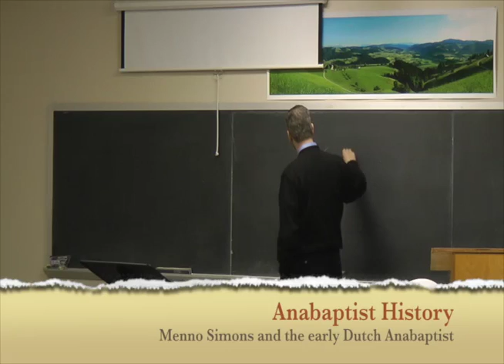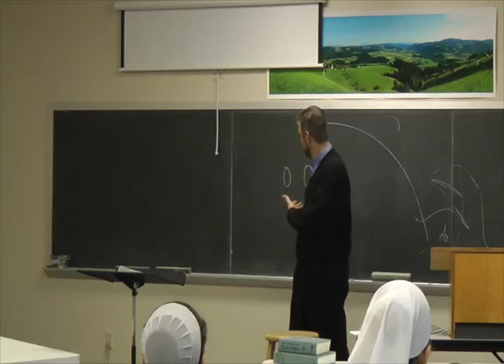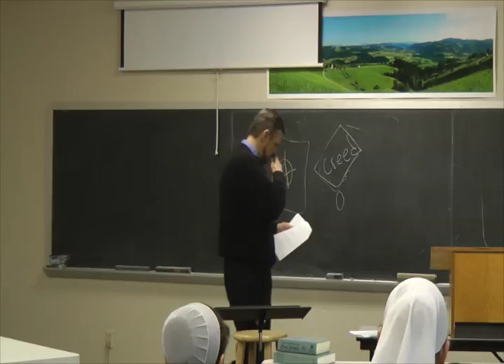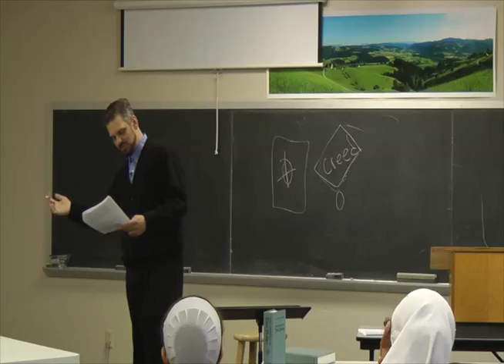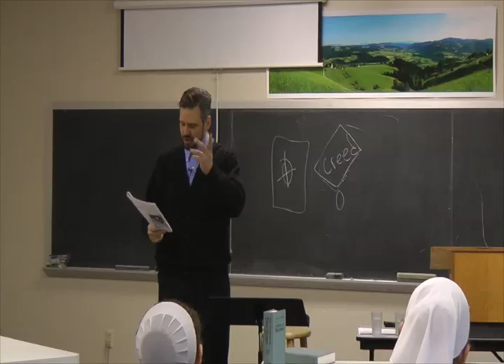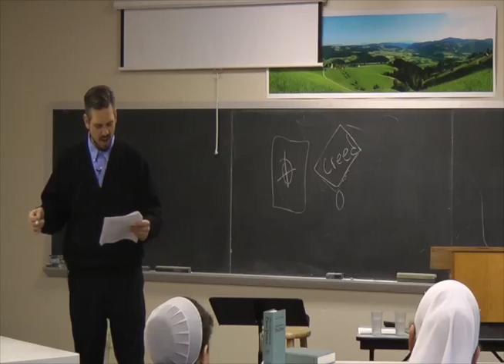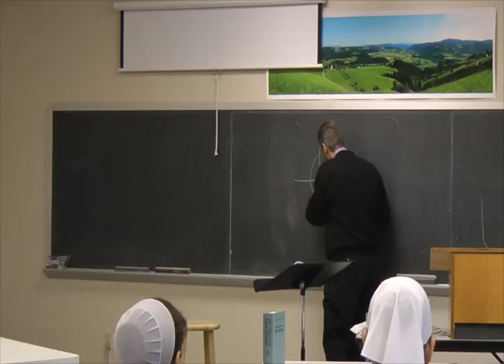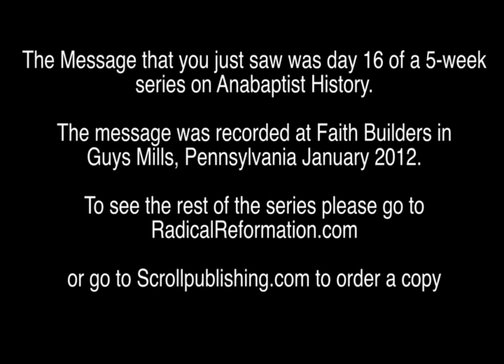Anabaptist History (Day 16) Menno Simons and the early Dutch Anabaptists